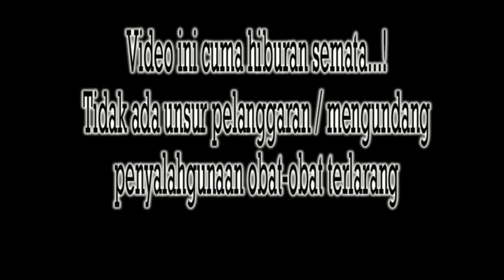INDONESIANS NIGHT PARTY FULL DJ FUNKOT BREAKBEAT O.T MNC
MUSIC
WEDDING,ATTRACTION,DJ/REMIX,DJ FUNKOT, BREAKBEAT